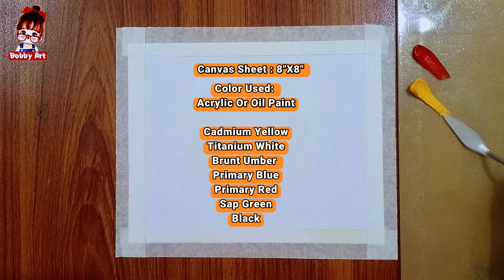How to Paint 🍂 Beautiful Autumn Scenery / Acrylic Painting for Beginners #71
Hello Everyone 🌸
Colors listed on the screen
Acrylic Painting
How to paint a secret autumn forest
Easy and  Beautiful
Acrylic Painting,
easy acrylic painting
the easiest way to draw